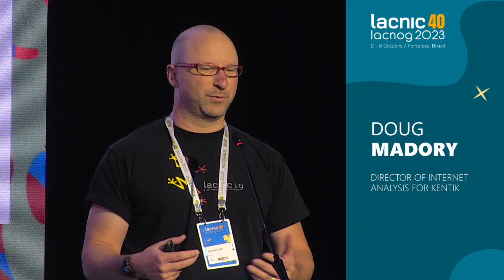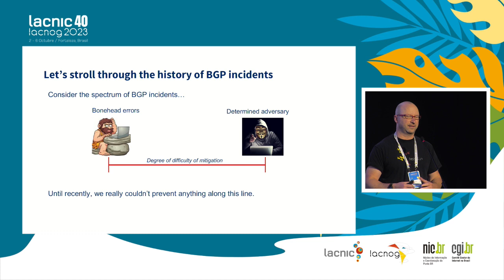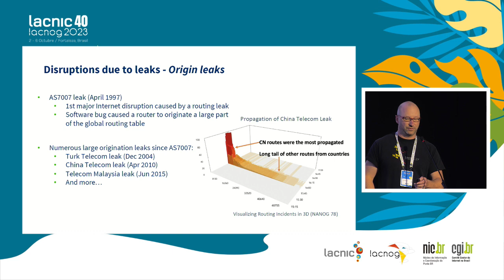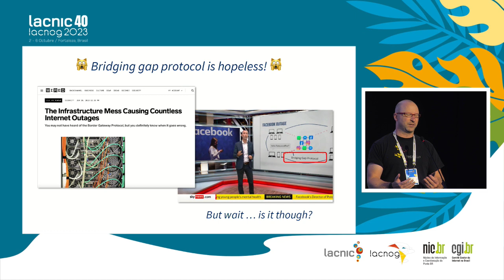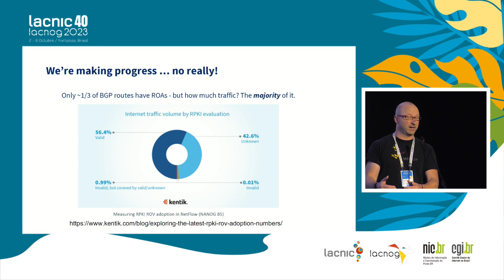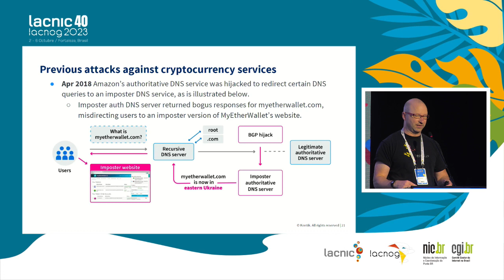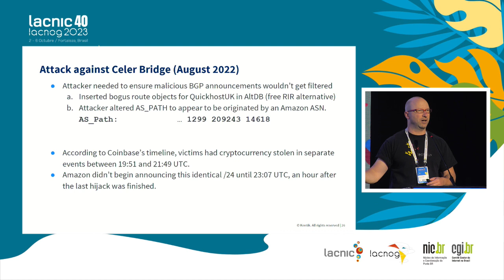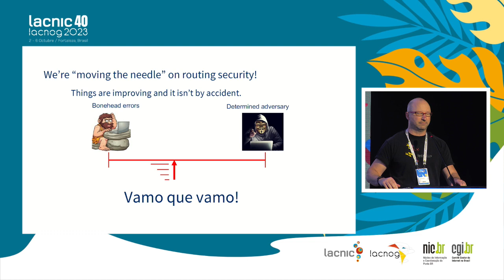Keynote - Breve historia de los más importantes incidentes en BGP en Internet